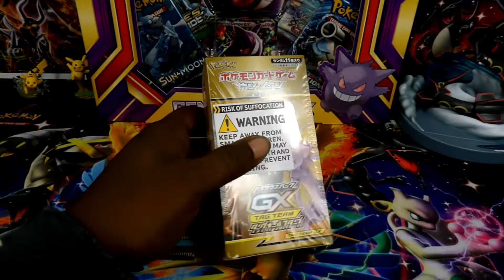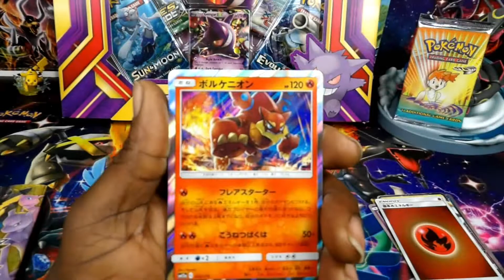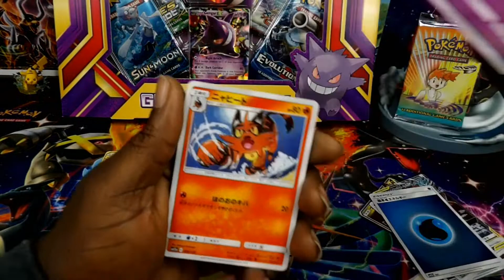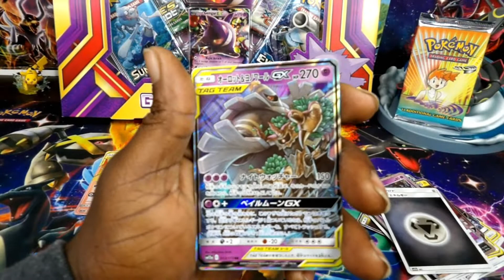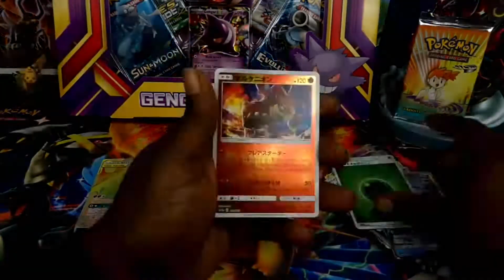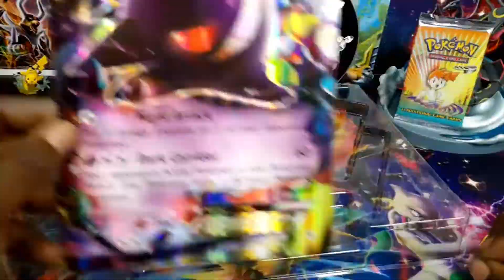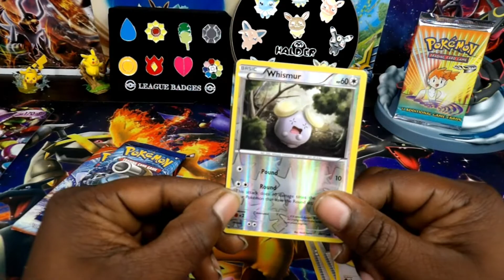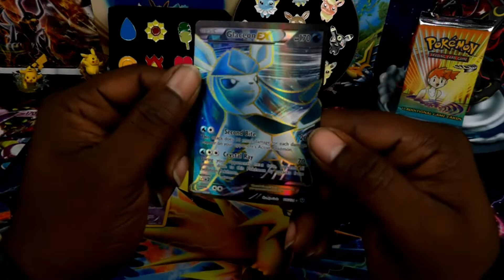DankValor VS PoGo Dad Pack Battle!!!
Pack battle with PoGo Dad using Tag Team All-Stars Booster Box